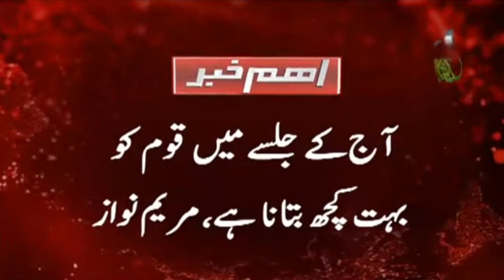Faisalabad Main Aaj Faisla Kun Jalsa Hoga | Maryam Nawaz